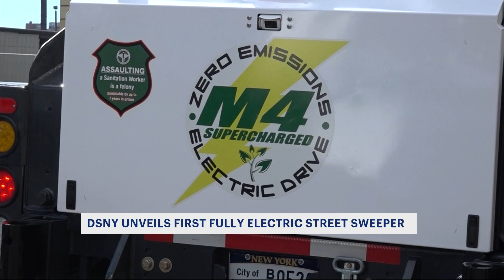DSNY unveils 1st all-electric street sweeper in effort to reduce carbon footprint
With over 400 street sweepers in use across the city, the new electric-powered vehicle will join the fleet to help clean the streets of Bushwick as part of a pilot program.